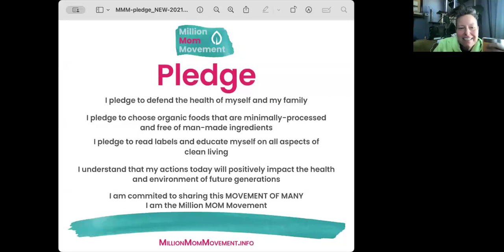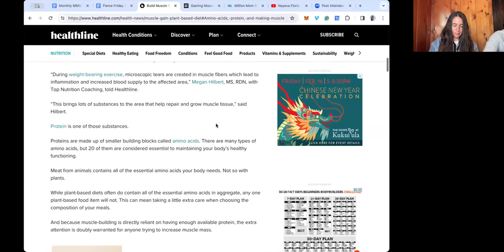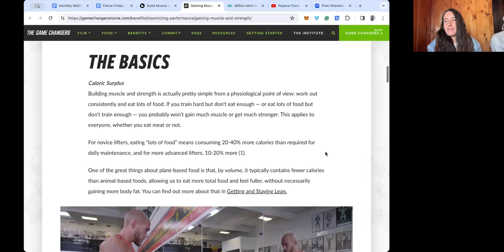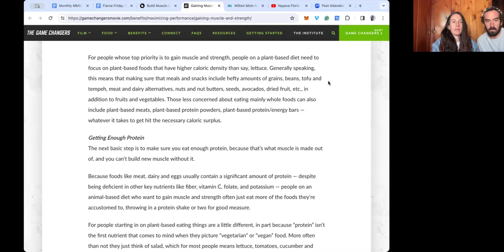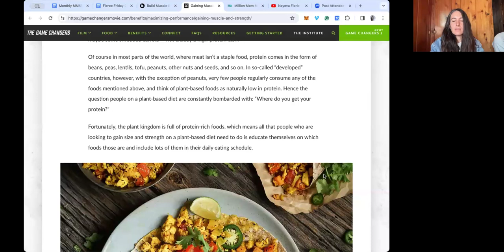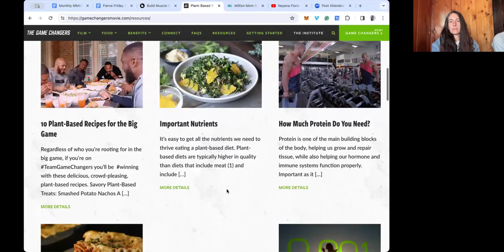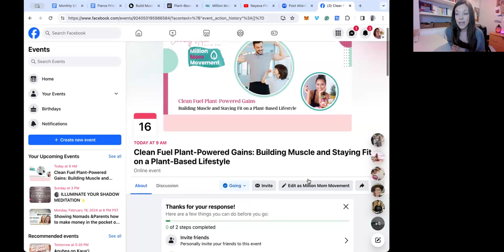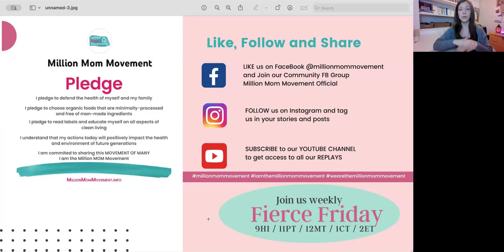Plant-Powered Gains: Building Muscle and Staying Fit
Gone are the days when the phrase "building muscle" was synonymous with animal products. Today, a growing community of athletes and fitness enthusiasts is proving that plant-based living is not just compatible with, but conducive to, sculpting a strong and lean physique. Let’s explore the principles and practices of building muscle and staying fit on a plant-based lifestyle.